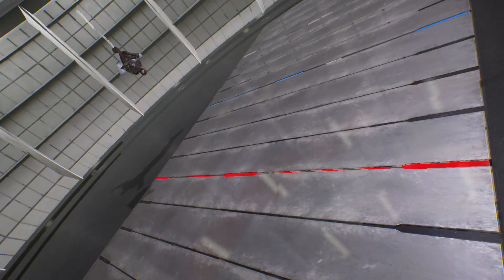Iron Man & Spiderman vs Iron Man & Black Spiderman (Very Hard) - Marvel vs Capcom | 4K UHD Gameplay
Iron Man & Spiderman vs Iron Man & Black Spiderman (Very Hard) - Marvel vs Capcom infinite | 4K UHD Gameplay